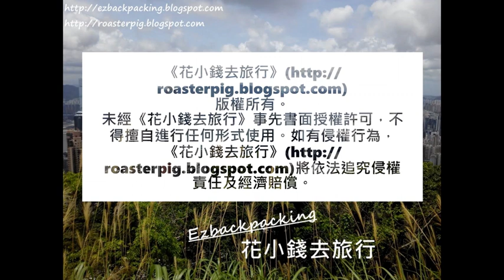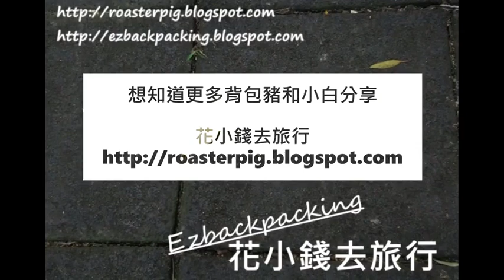風和日麗的吐露港景色:週末好去處#9@花小錢去旅行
週末好去處 活動情報(持續更新)